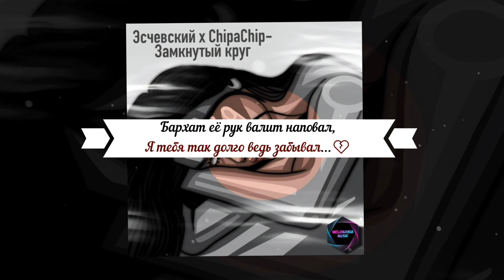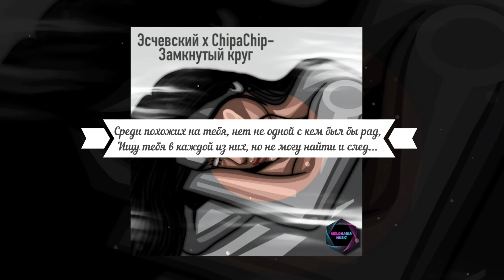Эсчевский & ChipaChip - Замкнутый круг (2021)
Замкнутый круг - Single
Эсчевский, ChipaChip

Релиз: 1 ноября 2021 г.

Оценка: ★★★★☆

00:00 Замкнутый наш круг, ну или овал.
00:03 Бархат её рук валит наповал.
00:06 Я тебя так долго ведь забывал,
00:10 Забывал… забывал...

00:13 Замкнутый наш круг, ну или овал.
00:17 Бархат её рук валит наповал.
00:20 Я тебя так долго ведь забывал,
00:23 Забывал… забывал...

00:27 Замкнутый наш круг, ну или овал.
00:30 Бархат её рук валит наповал.
00:33 Я тебя так долго ведь забывал,
00:37 Забывал… забывал...

00:41 А я кричу, ищу себя, теряюсь во дворах,
00:44 Среди похожих на тебя, нет не одной с кем был бы рад.
00:48 Ругаюсь матом, порой не контролирую свой смех.
00:51 Ищу тебя в каждой из них, но не могу найти и след.

00:54 А что я сам? Так что, никто не знал всех моих чувств?
00:58 Учусь как минимум нормально выражать, что я хочу,
01:02 А я хочу забыть тебя и, знаешь, я не вру.
01:05 Тут бесконечно о тебе что-то поют, замкнутый круг.

01:08 И я пытаюсь в сотый раз, может всё просто на словах.
01:12 Я тут честно пару лет искал тебе похожих дам.
01:16 Ты уверено считаешь, что всё это ерунда,
01:18 Но только бархат твоих рук меня вдруг валит наповал.

01:22 Замкнутый наш круг, ну или овал.
01:25 Бархат её рук валит наповал.
01:28 Я тебя так долго ведь забывал,
01:32 Забывал… забывал...

01:35 Замкнутый наш круг, ну или овал.
01:39 Бархат её рук валит наповал.
01:42 Я тебя так долго ведь забывал,
01:46 Забывал… забывал...

01:50 Рано стемнело, зажглись фонари вдоль тёмных аллей.
01:53 Попытки тщетны - тобой в этот вечер переболеть.
01:57 И сколько будет ещё таких вечеров и ночей?
01:59 В которых ищет твой голос, вечно потерянный чел.

02:03 Забыть тебя насовсем,
02:07 Задача не из простых.
02:10 Мой гаджет почти уже сел,
02:13 Но я пишу в сотый раз «Прости».

02:16 Найти себя не поможет ни дым, ни n-ая чарка,
02:20 Ведь ты в моей голове, как тупая песня из чарта.
02:23 Помнит тебя наизусть ведь тут моя каждая чакра,
02:27 А всё кричит мне «Забудь», ведь ты давно вышла из чата.

02:31 Замкнутый наш круг, ну или овал.
02:33 Бархат её рук валит наповал.
02:37 Я тебя так долго ведь забывал,
02:40 Забывал… забывал...

02:44 Замкнутый наш круг, ну или овал.
02:47 Бархат её рук валит наповал.
02:51 Я тебя так долго ведь забывал,
02:54 Забывал… забывал...

03:15 [Аутро]